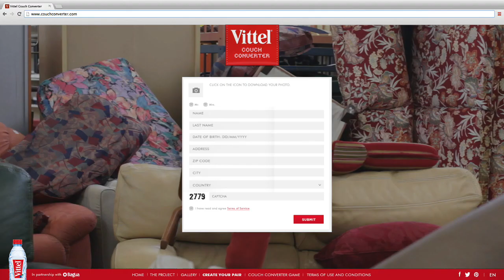Vittel couch converter – Transform your sofa into sport shoes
From February 28th, Vittel will make you move !
Try our online converter and transform your old sofa in tailor-made sneakers